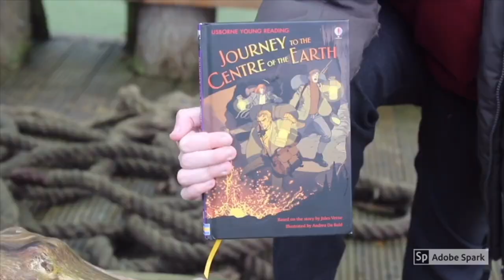Journey to the Centre of Earth by Jules Verne (Retold by Sarah Courtauld) | Belgrave Book Review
A 4.5 star review for Journey to the Centre of the Earth by Jules Verne, retold by Sarah Courtauld. Reviewed by a Year 6 pupil.

'Born in the workhouse in Victorian England, the orphaned Oliver Twist has known nothing but hunger and misery. He runs away to London to start a better life, but instead falls in with the wicked Fagin and his gang of thieves including the wicked Bill Sikes. Just when everything seems hopeless, events take an unexpected turn.'